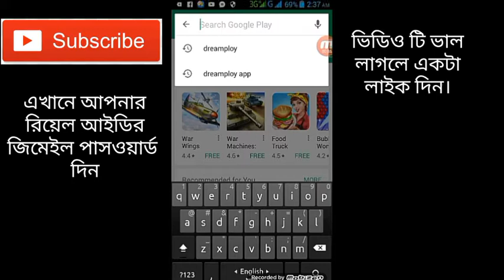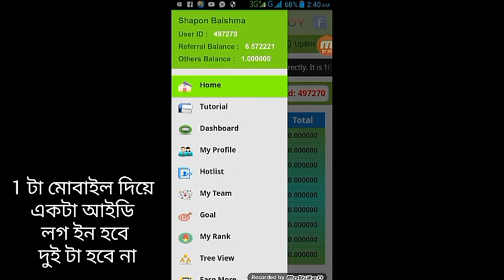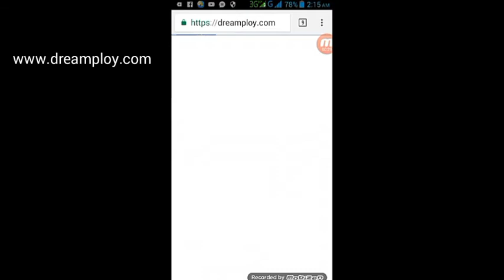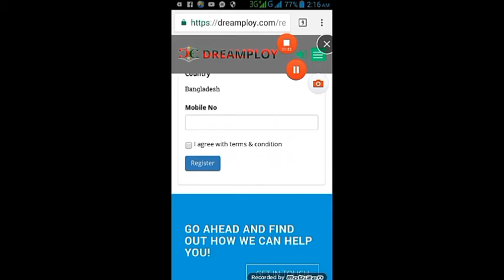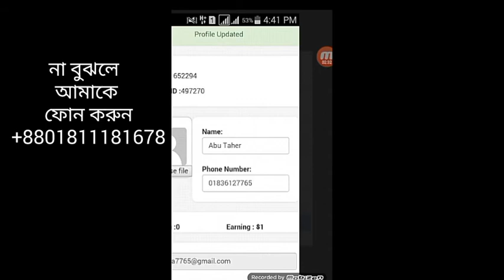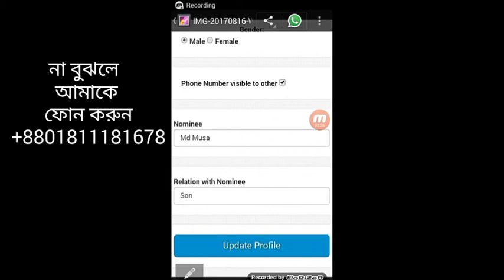dreamploy apps আসছে কাজ গুলো দেখে নিন তারাতারি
আসছে কাজগুলোর দেখেন
যারা এখনো নিশ্চিত করেননি তাড়াতাড়ি করুন